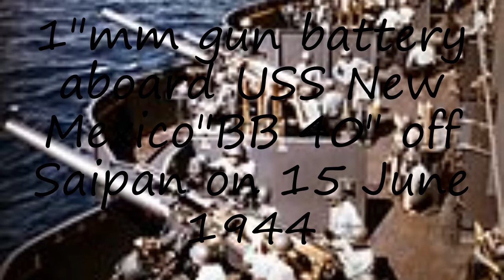How to pronounce 1"mm gun battery aboard USS New Mexico"BB 40" off Saipan on 15 June 1944 in English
to speak in yourself 1"mm gun battery aboard USS New Mexico"BB 40" off Saipan on 15 June 1944 and let us know how it done according you! :) Want to teach us how you name is pronounced? and let us know! Do you have a pet or a favorite animal? Searching for a nice baby name with meaning? How to pronounce 1"mm gun battery aboard USS New Mexico"BB 40" off Saipan on 15 June 1944 in English? say 1"mm gun battery aboard USS New Mexico"BB 40" off Saipan on 15 June 1944! How to say 1"mm gun battery aboard USS New Mexico"BB 40" off Saipan on 15 June 1944. How to pronounce 1"mm gun battery aboard USS New Mexico"BB 40" off Saipan on 15 June 1944 correctly.  Learn the pronounciation 1"mm gun battery aboard USS New Mexico"BB 40" off Saipan on 15 June 1944! Expand your vocabulary, learn 1"mm gun battery aboard USS New Mexico"BB 40" off Saipan on 15 June 1944 word. Use this free pronunciation guide to practice words at a time. Learn for free. Thank you for viewing, please like or subscribe! hoe om te sê, si të thuash, እንዴት እንደሚናገር, wie sagt man, comment dire, come dire, como dizer, как сказать, nasıl denir, cómo decir, 怎么说,